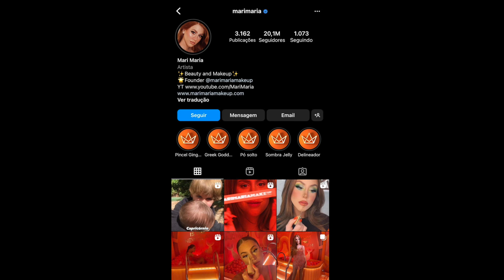POLÊMICA!! VAZA VÍDEO DE VIRGINIA BRIGANDO COM SUA MÃE E ELA É ACUSADA DE COPIAR MARI MARIA!!!😮